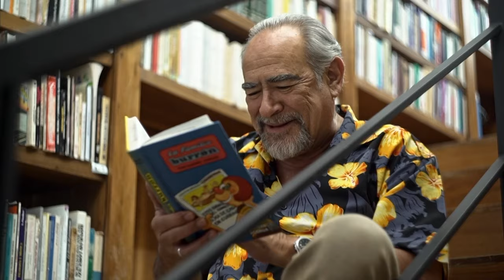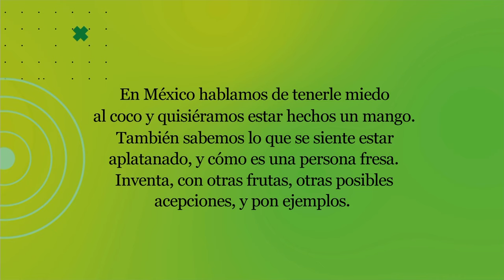La dichosa palabra. Temporada 22. Episodio 15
Demostración llamativa y exagerada de alguna emoción, hecha con el cuerpo y el rostro. La palabra que buscamos de orgien italiano y latino, relacionado con el espanto, parece ser yuxtapuesta, pero no lo es.
Respuesta: Aspaviento